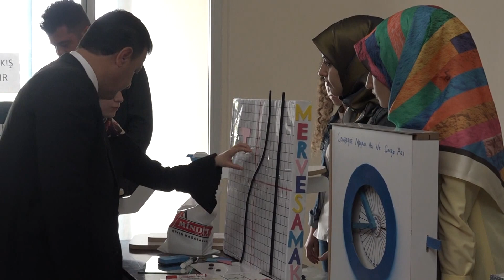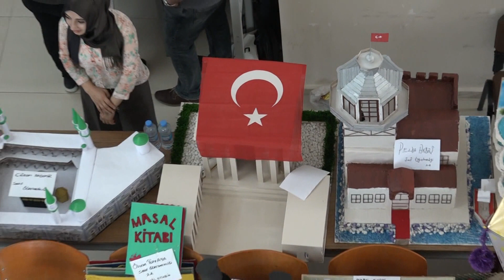Eğitim Fakültesi Materyal Tasarım Sergisi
Üniversitemiz İlköğretim Fen Bilgisi, Matematik, Türkçe ve Sınıf Öğretmenliği bölümlerindeki öğrenciler tarafından hazırlanan “Öğretim Teknolojileri ve Materyal Geliştirme Sergisi” Eğitim Fakültesi’nde gerçekleştirildi.

Sergi açılışına Rektör Prof. Dr. Murat Erman, Eğitim Fakültesi öğretim üyeleri ve öğrenciler katıldı. Öğrencilerin yapmış olduğu 50’den fazla materyal sergilendi. Prof. Dr. Erman sergiyi beğeniyle gezerek öğrencilerden materyalleri hakkında bilgi aldı.

Sergi, Fen Bilgisi Öğretmenliği adına Öğr. Gör. Nirgül Onursal ve Yrd. Doç. Dr. Ali Çetin, Matematik Öğretmenliği adına Doç. Dr. Cahit Pesen, Sınıf Öğretmenliği adına Yrd. Doç. Dr. Sevda Koç tarafından düzenlendi. Danışman hocaları tarafından yönlendirilen ve tasarımlarını bu doğrultuda geliştiren öğrenciler, sergiyi gezenlerden büyük ilgi gördü.

Serginin ardından birçok materyal, Yrd. Doç. Dr Sevda KOÇ, Yrd. Doç. Dr. Ali Çetin ve Öğr. Gör. Nirgül Onursal tarafından sergiye katılan okullarına edildi. Neşeli bir havada geçen sergide, Eğitim Fakültesi öğrencileri derslerin stresini halay çekerek attı.